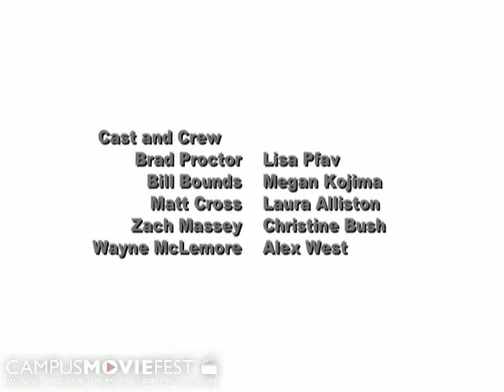Paranoia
A guy dreams about his girlfriend cheating on him, only to make him paranoid in reality about her fidelity.

Created by Bebop at University of Georgia in 2004 as part of Campus MovieFest, the world's largest student film festival.

Paranoia Cast & Crew :
William Bounds - Captain
with
Wayne McLemore
Alex West
Zach Massey
Christine Bush
Laura
Taylor Bronakowski
Lisa
Sean Renner
Travis Ekmark